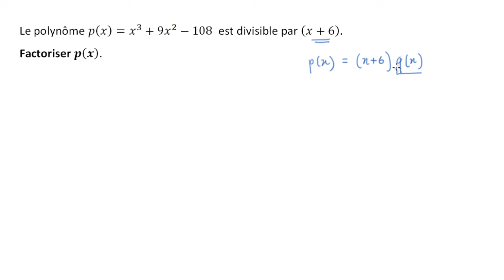Factoriser en utilisant la division de polynômes - terme manquant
Si on sait qu'on polynôme de degré supérieur est divisible par un polynôme de degré 1, on peut utiliser l'algorithme de division pour déterminer les autres facteurs. Par exemple, on peut utiliser le fait que le polynôme  (x+6) est un diviseur de (x&sup3;+9x&sup2;-108) pour factoriser complètement ce polynôme. Il faut cependant faire attention à la disposition, car ici il n'y a pas de terme en x.